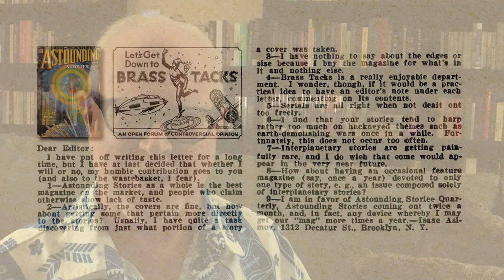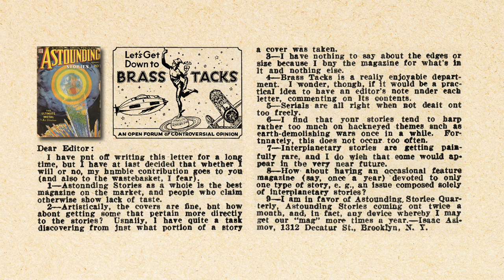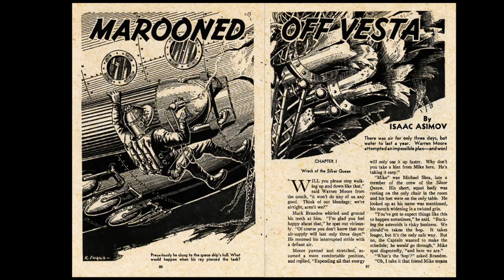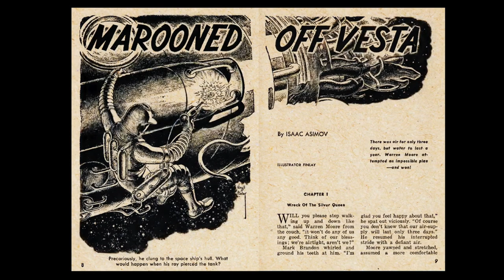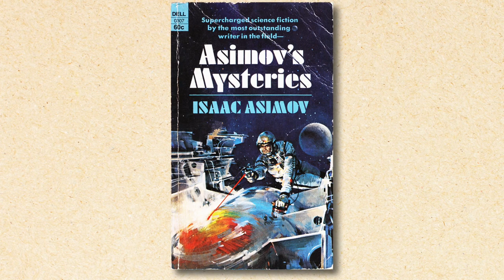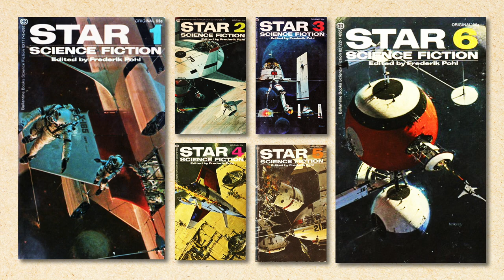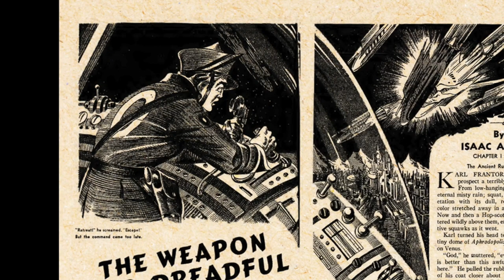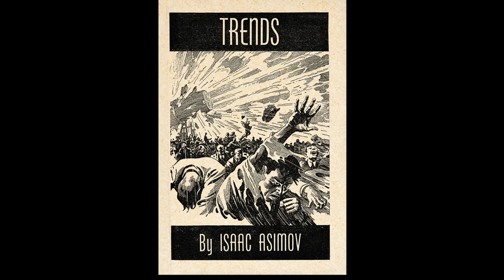Illustrating the Amazing Astounding Debut of Isaac Asimov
The early-morning hours of the dawn of the Golden Age of Science Fiction, and the artwork of the earliest Isaac Asimov Stories

STORIES DISCUSSED
• “Marooned Off Vesta” by Isaac Asimov
• “The Weapon Too Dreadful to Use” by Isaac Asimov
• “Trends” by Isaac Asimov
• “Black Destroyer” by A. E. van Vogt

ILLUSTRATORS DISCUSSED
• Robert Fuqua
• Virgil Finlay
• John Berkey
• Julian S. Krupa
• Paul Orban

DROPPING OTHER NAMES
• John W. Campbell, Jr.
• Frederik Pohl

REFERENCED
My video on Black Destroyer by A. E. van Vogt

jscottphillips503 (at) gmail